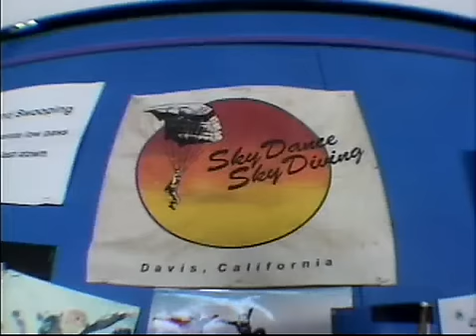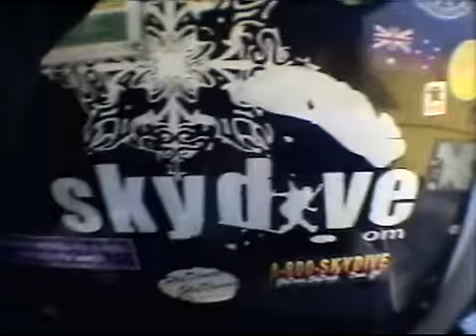Skydiving in Davis, CA at 18,000ft ... AGAIN!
6/19/10 - Skydiving 18,000ft at Davis, CA. At the jump, my goggles kept coming off and at the end, I wasn't able to deploy the parachute since I can't locate the ball to pull lol, oh well.